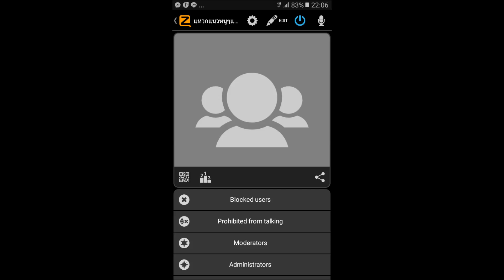ต้องฮักให้สุดใจ Cover By แยมมี่ เกวลิน Featuring แพร พิมพ์วรีย์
เพลงต้องฮักให้สุดใจ ศิลปิน ป๊อปปี้ปรัชญาลักษณ์ cover โดย น้องแยม และน้องแพร สังกัดแหวกแนว channel จัดทำ ดนตรีโดย jayjay cover เพื่อความสุขและความบันเทิงกับทุกท่าน ***ต้องฮักให้สุดใจความซื่อต้องได้หัวใจต้องซู่